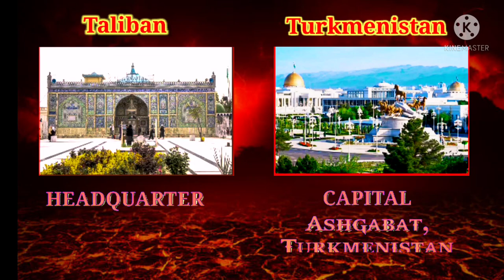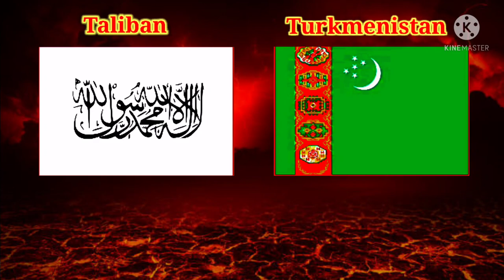Turkmenistan vs Taliban military power comparison -2022